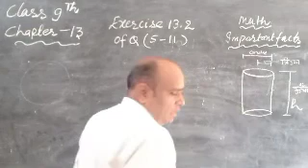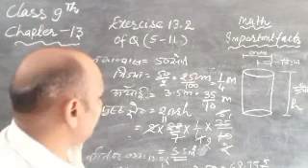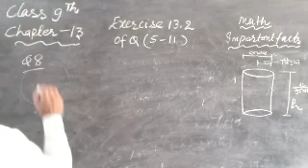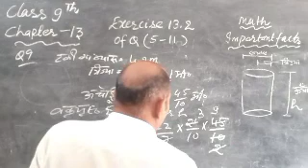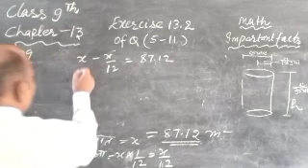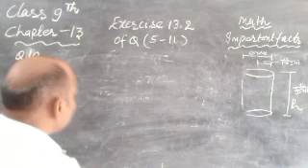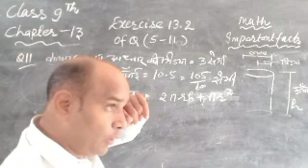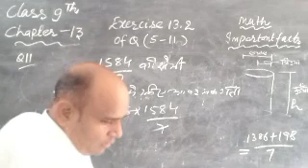9thMath(Chapter-13)byYatishSir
Exercise 13.2of Q( 5-11)